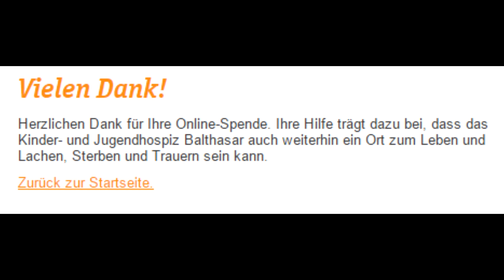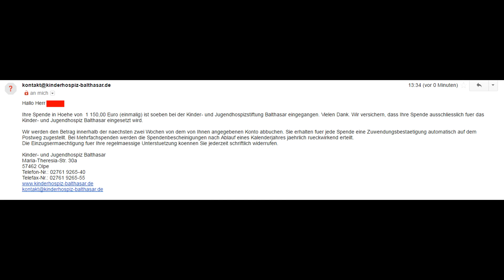Spenden übergeben an das Kinder- und Jugendhospiz Balthasar